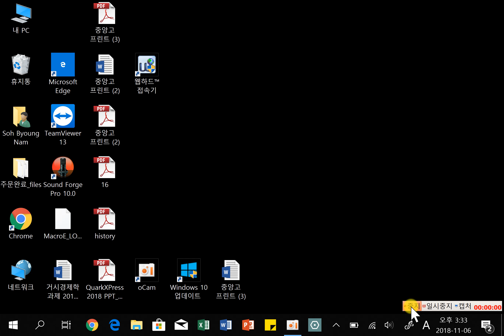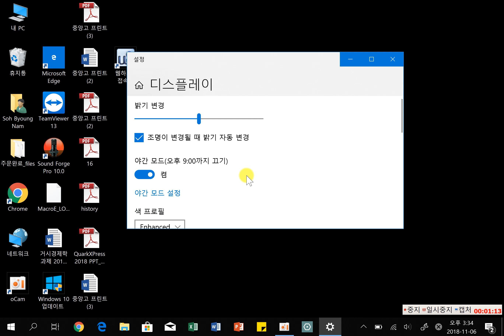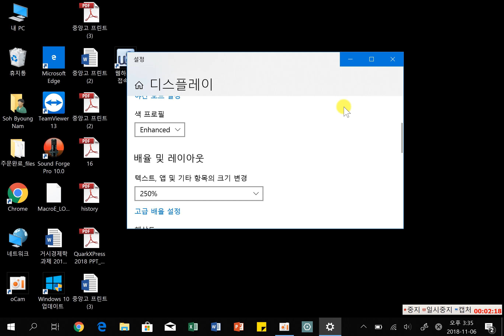[컴맹탈출] 윈도우 바탕화면 텍스트 크기 및 앱 크기 변경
윈도우 바탕화면 텍스트 크기 및 앱 크기 변경 방법